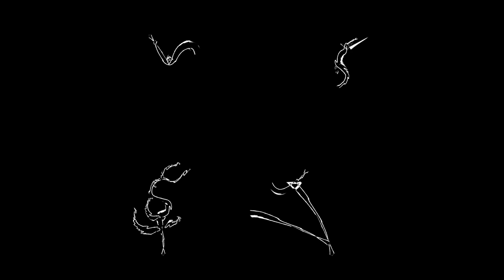🎞Jon Sanders (Music Nest Naturals 樂巢 Ireland - Dingle)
Music Nest Naturals 樂巢 Ireland | Dingle  - With Jon Sanders

🗿About the Location:
Holden Leather, Burham, Dingle Ireland

🎤With Your Host:
Louie Love

🎬🎥Videography & Edit: Artizen Ape Constructs